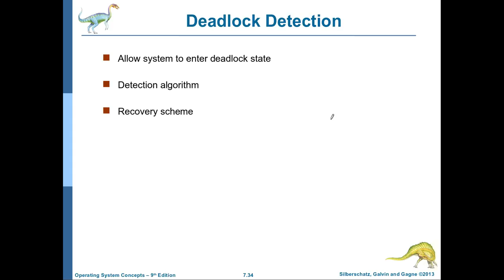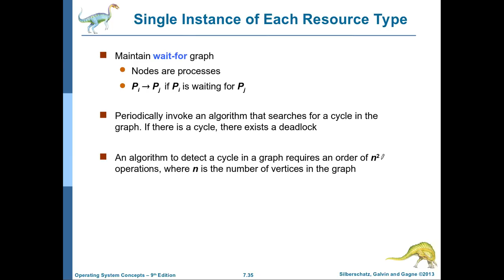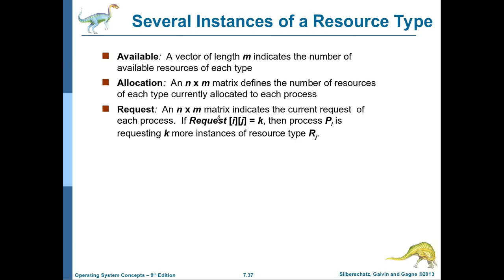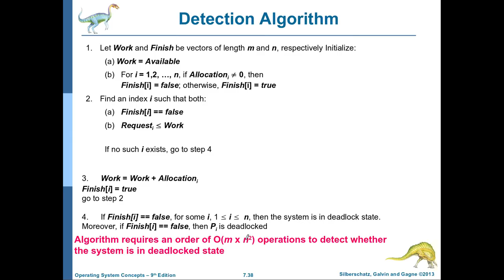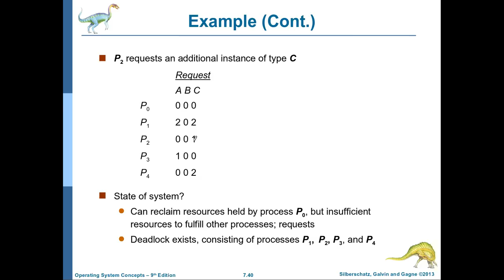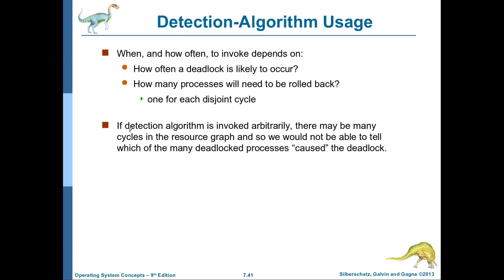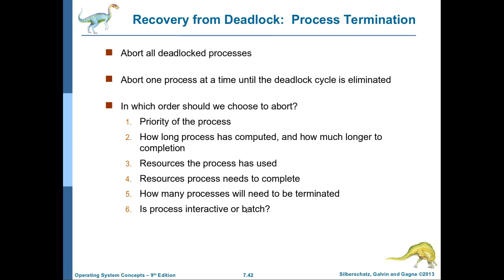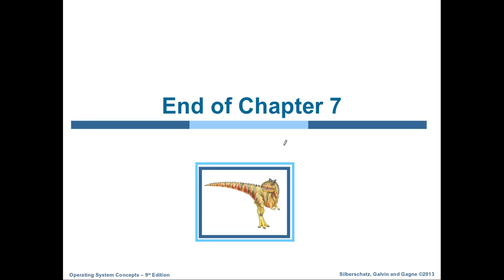انظمة التشغيل-45: الفصل السابع (الجزء الرابع والاخير): Deadlock Detection and Recovery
تتناول هذه المحاضرة شرح الجزء الاخير من الفصل السابع من منهج نظم التشغيل والذي يتعلق بكيفية الكشف عن وجود التوقف القاتل ومعالجته وارجاع النظام الى الحالة الطبيعية.
انتظرونا في بقية الفصول .